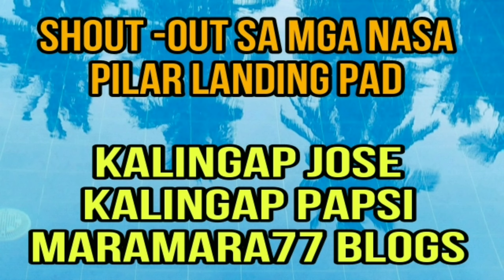LARAWAN NG KAHIRAPAN ||VALSANTOSMATUBANG